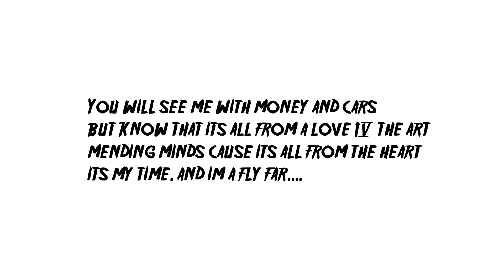Jay l'Booth - JAY'S UP [No More Victims] Prod by Havock Beatz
Audio recorded @ Beatsabar
Filmed by: Orlando Kruze
Edited by: Jay l'Booth